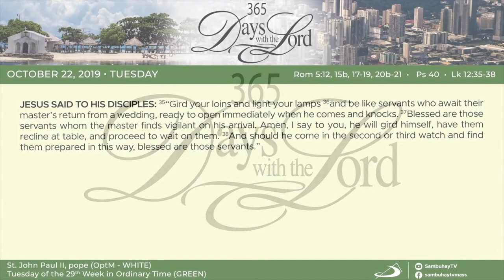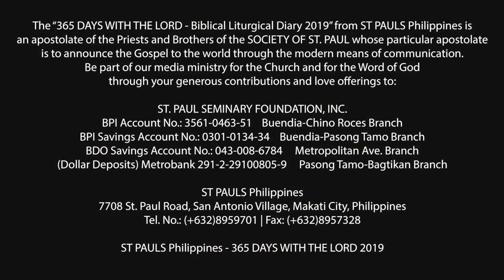365 DWTL | Tuesday of the 29th Week in Ordinary Time | October 22, 2019